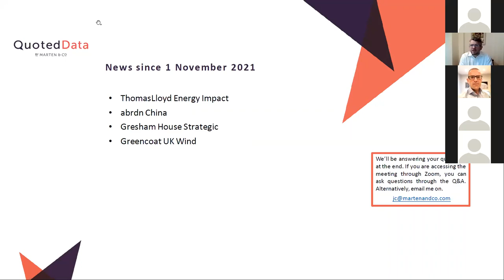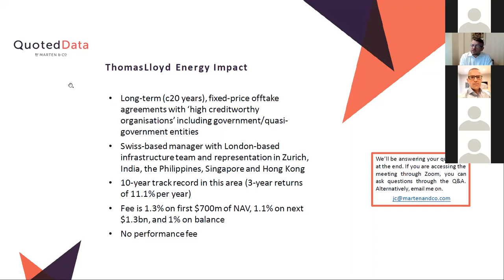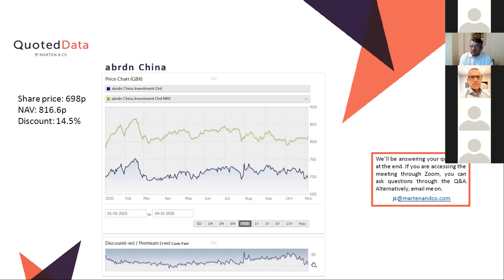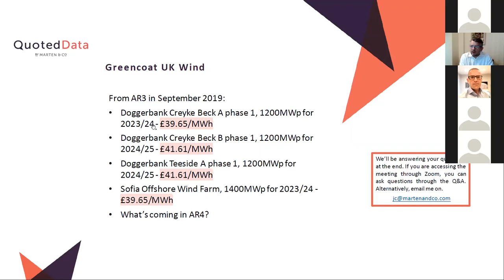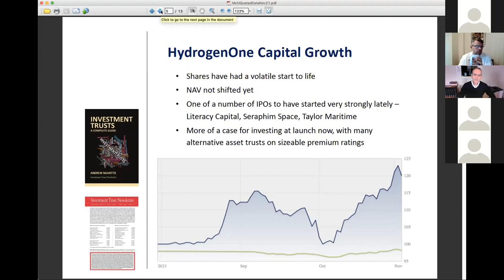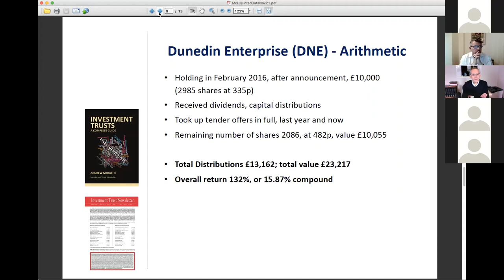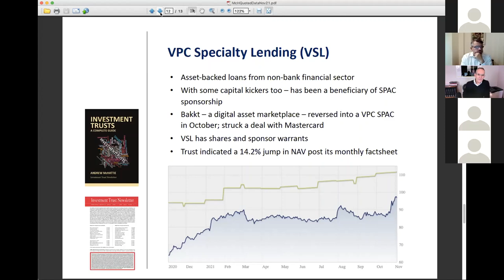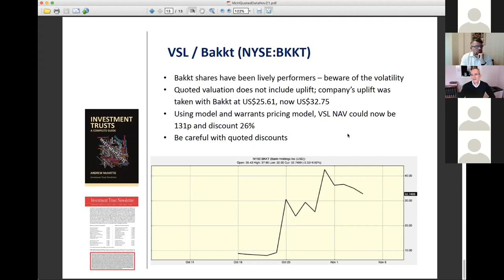QuotedData’s Weekly News Show - 5th November 2021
In this week’s show, James Carthew covered the week’s top stories:
•ThomasLloydEnergy Impact
•abrdn China Investment Company
•Gresham House Strategic
•GreencoatUKWind

Chapters:
0:00 Introduction
0:46 ThomasLloyd Energy Impact
5:13 abrdn China
8:09 Gresham House Strategic
10:14 Greencoat UK Wind
10:06 Schroder - Rory Bateman